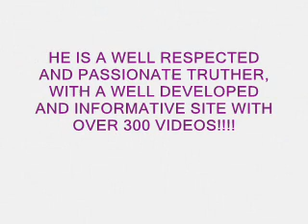AKHENATON2012 HAS BEEN REMOVED!!!!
AKHENATON2012 YOUTUBE ACCOUNT HAS BEEN REMOVED, STOP YOUTUBE CENSORSHIP!